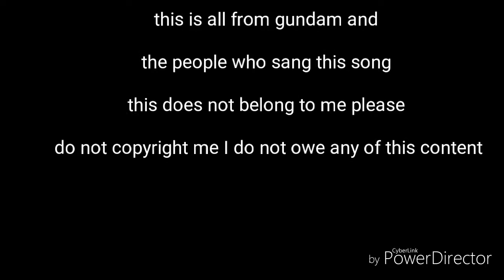Gundam 00 awakening of trailblazer / amv me and my broken heart by rixha